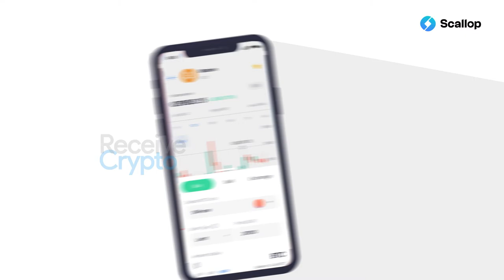Scallop App Launch Trailer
Scallop App is coming for whitelisted users in the EU!

What's waiting for you?

IBAN accounts, crypto wallets, Ledger integration can now be accessed by all whitelisted users!

Get an IBAN Account: Open EUR accounts for both personal and business users.

Digital Wallets: Custom wallets with secure elements

Built-in Exchange: Buy and sell crypto seamlessly

Send and Receive Crypto & Fiat: Directly from your account or wallet
About Us

Scallop is a licensed & regulated banking institution offering a comprehensive suite of innovative banking products. Scallop’s next-generation products have been launched in the UK, EU, Canada, and UAE, where Scallop currently holds banking and crypto licenses.

Why Scallop?

Scallop’s banking ecosystem offers products & solutions that are built on the powerful and fully regulated Scallop Chain. By collaborating & partnering with some prominent brands within the crypto space Scallop is able to provide innovative products to our customers

Scallop Chain is a blazingly fast fault tolerant & regulated blockchain that incorporates a KYC & AML module at the protocol level.

Scallop is the world’s first licensed & secured banking infrastructure providing a suite of products on a chain to help empower millions of retail & business customers on a regulated blockchain. Scallop Chain uses ZK roll-ups and offers selective asset privacy features on the chain.